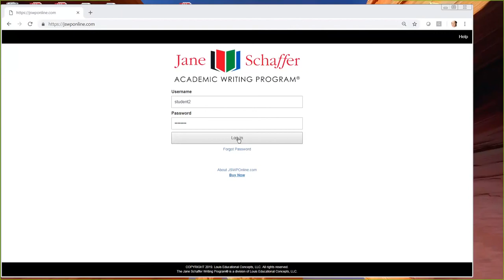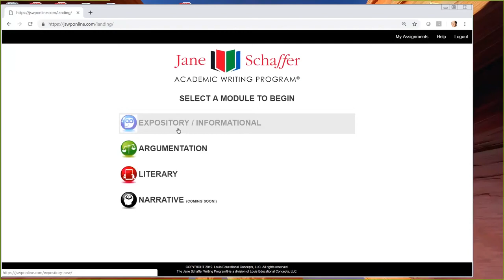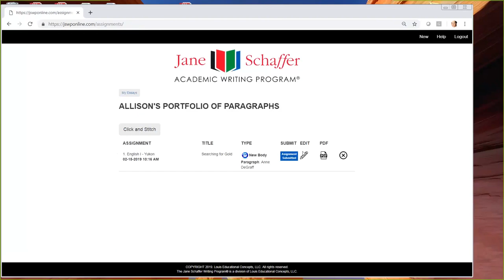Jane Schaffer Software Overview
The new Jane Schaffer Writing Program digital software overview